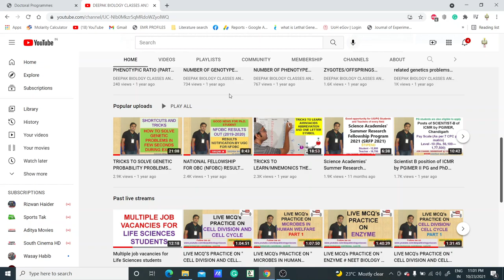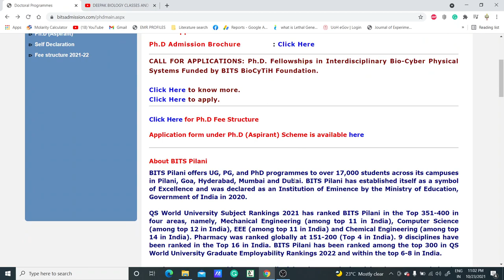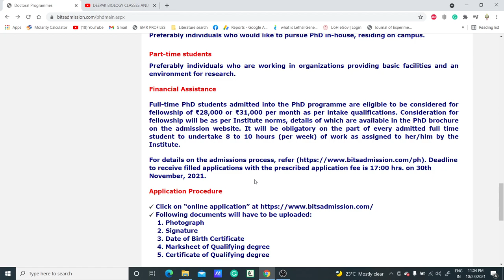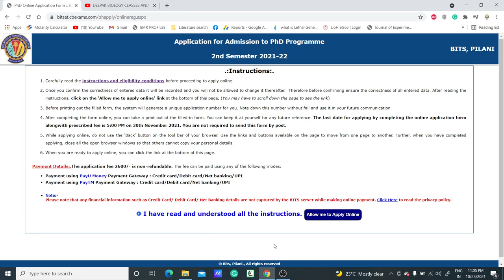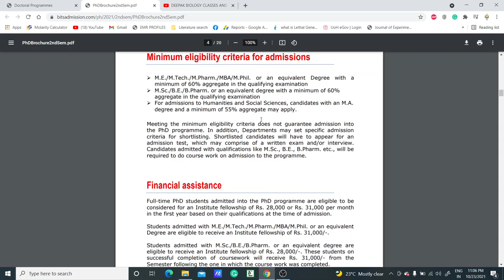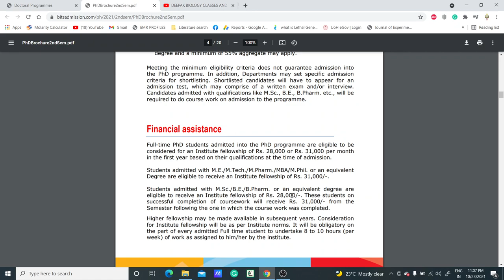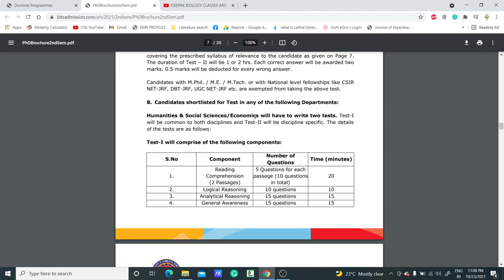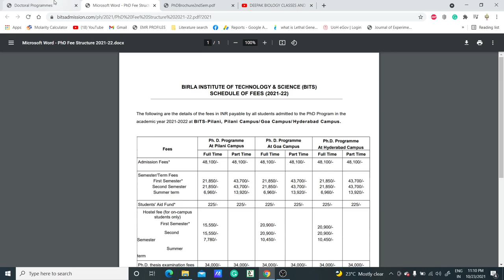Ph.D. PROGRAMME II 28,000 TO 31, OOO/MONTH FELLOWSHIP TO ALL WITHOUT ANY JRF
TOPIC: Ph.D. PROGRAMME II 28,000 TO 31, OOO/MONTH FELLOWSHIP TO ALL WITHOUT ANY JRF